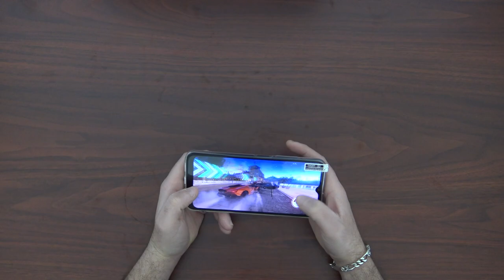LE TÉLÉPHONE BON MARCHÉ EN 2023 🔥 doogee n50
Code de réduction CQAQH49B valide du 18 Mai au 30 Juin 2023 -17%